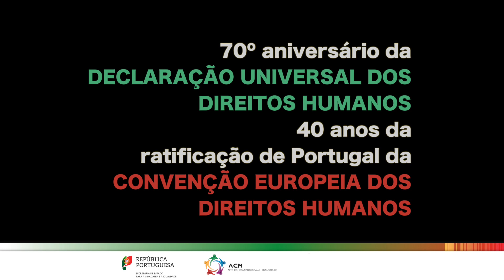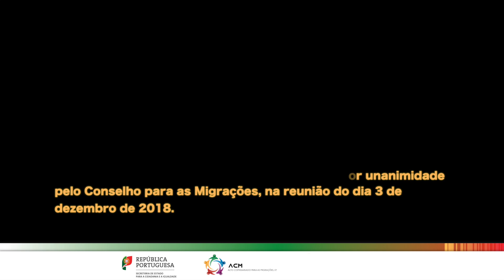Declaração Conjunta do Conselho para as Migrações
Conselho para as Migrações
70.º Aniversário da Declaração Universal dos Direitos Humanos e Declaração do Conselho para as Migrações no âmbito dos 40 anos da ratificação de Portugal da Convenção Europeia dos Direitos Humanos, por ocasião do dia 18 de dezembro, Dia Internacional das Pessoas Migrantes.